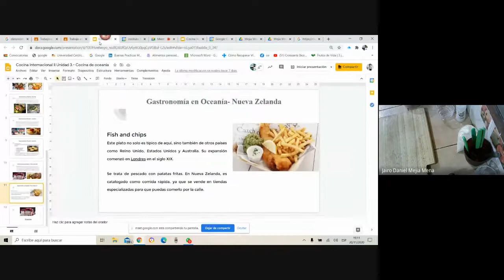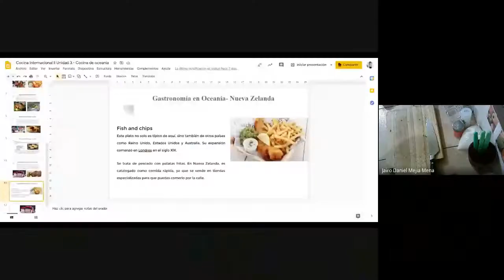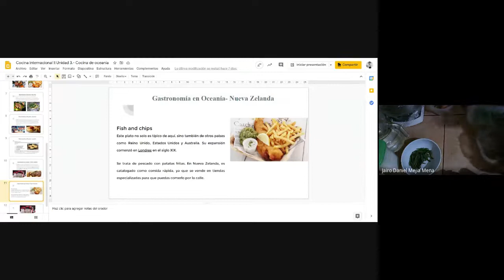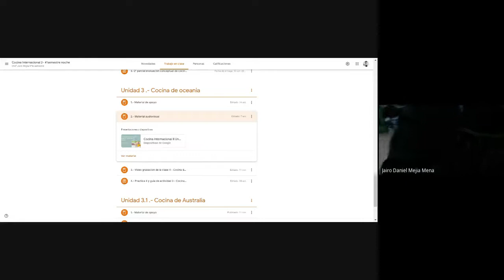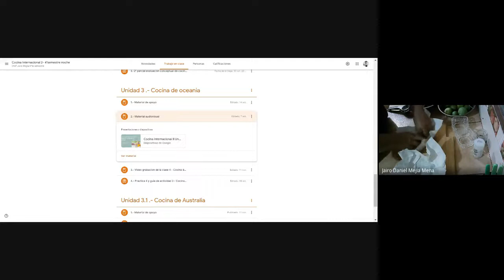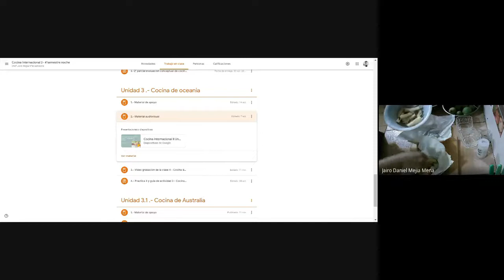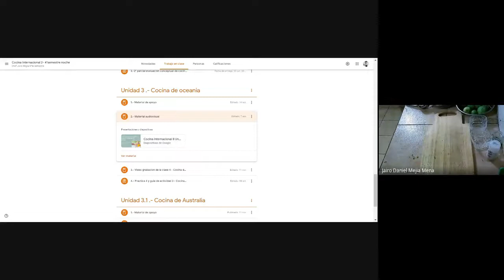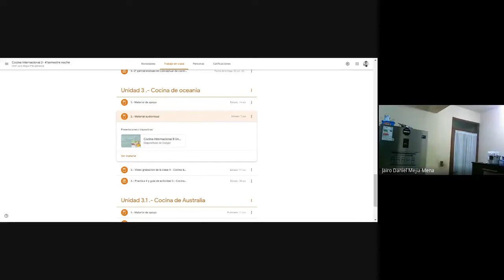Sesión 12 - Clase practica - cocina de Nueva zelanda - Fish and chips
4° semestre noche
Cocina internacional II
Instituto Tecnologico Sacaba